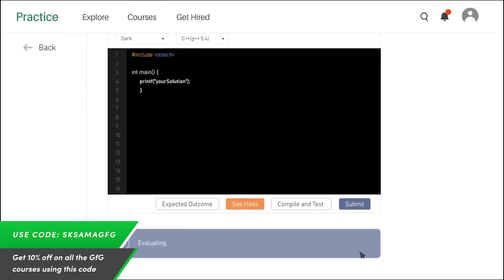A. Game of Life | Deltix Round Spring 2021 (open for everyone, rated, Div. 1 + Div. 2) | Hindi Video